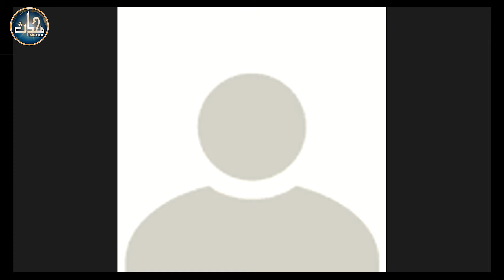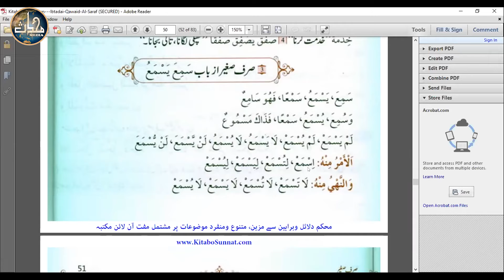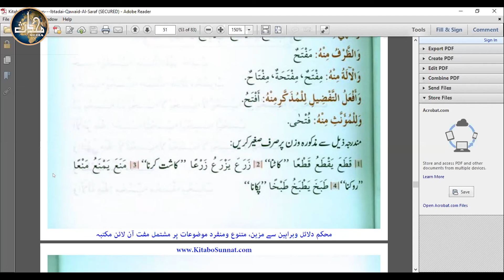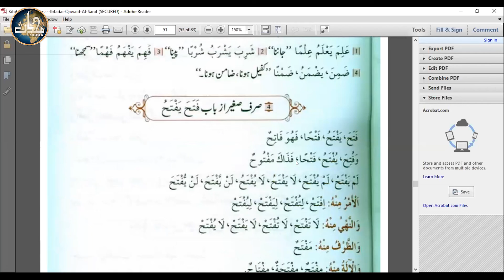Arabic Grammar Sem 4 Lec 40